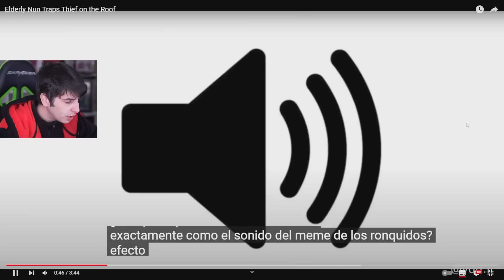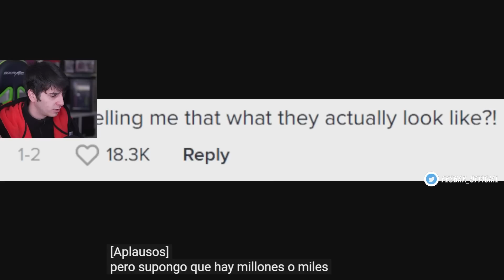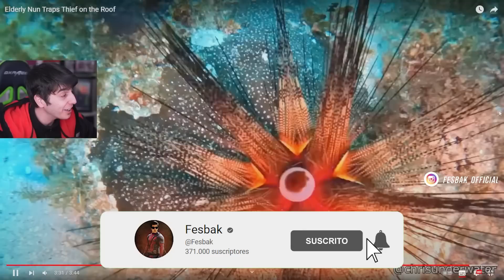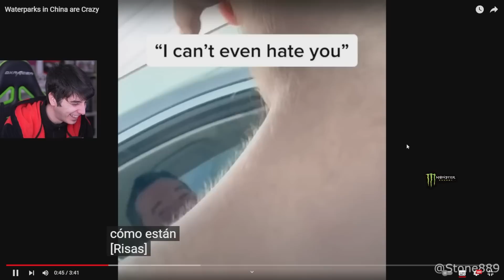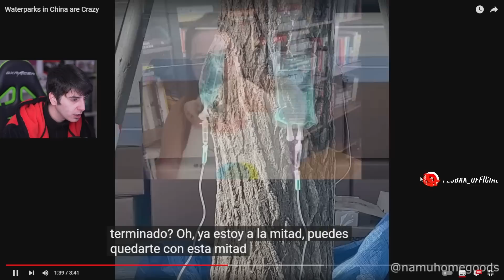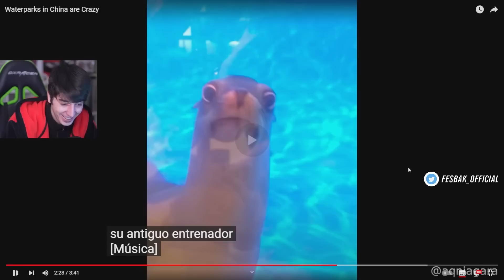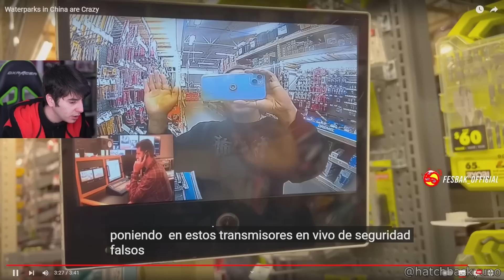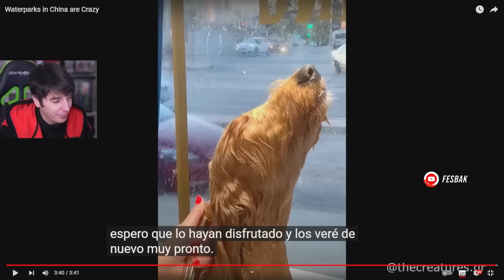Esta es MI DOSIS SEMANAL de INTERNET! 😂 #33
Fesbak reacciona a DAILY DOSE of INTERNET, una RECOPILACIÓN de todos los memes de la semana.